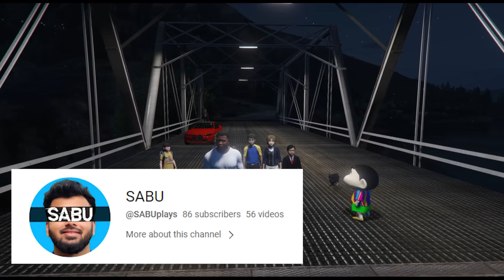GTA 5 : Franklin Save Shinchan from Serbian Dancing Lady in GTA 5 ! (GTA 5 MODS)